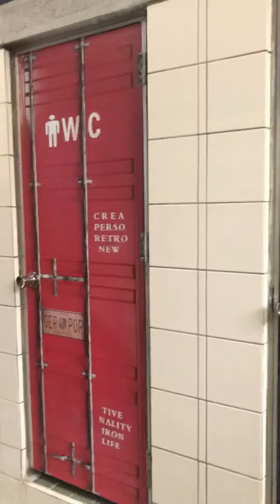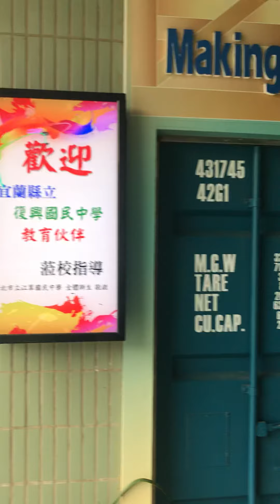新北市江翠國中沈浸式雙語環境參訪8